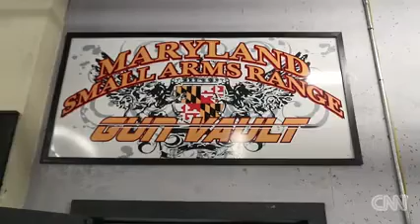CNN News August 14 2015 The transgendered former Navy SEAL running for Congress